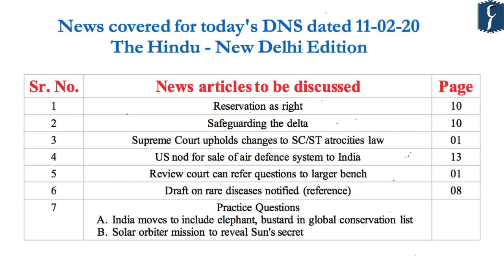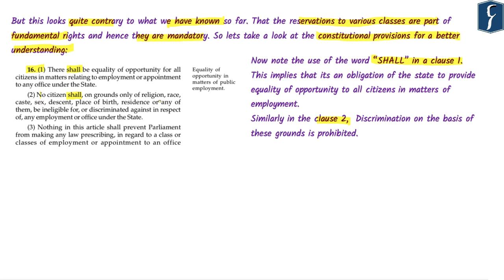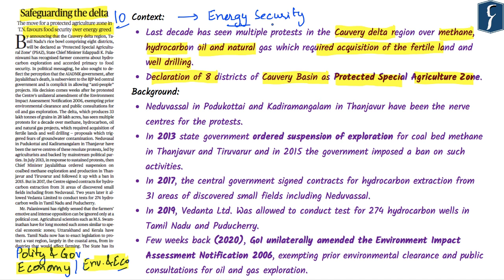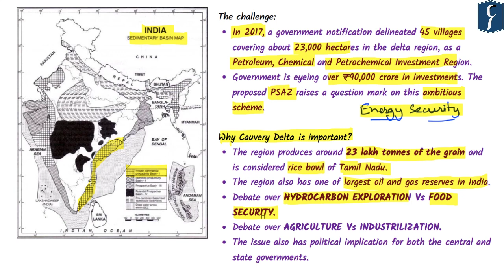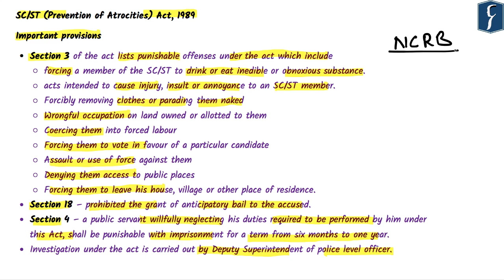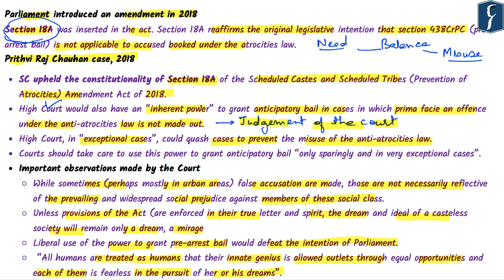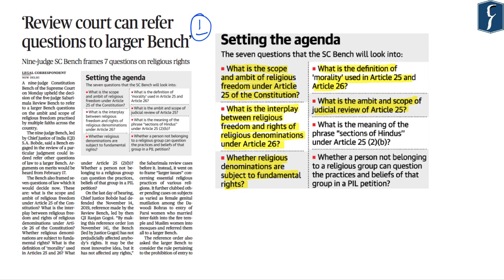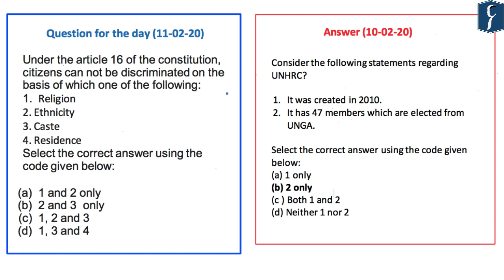Daily News Simplified 11-02-20 (The Hindu Newspaper - Current Affairs - Analysis for UPSC/IAS Exam)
Presented by: Mr. Nagendra Pratap  Rau’s IAS Study Circle

News covered today:
1. Reservation as right (Polity and Governance) (00:31)
2. Safeguarding the delta (Polity and Governance) (11:04)
3. Supreme Court upholds changes to SC/ST atrocities law (Polity and Governance) (20:15)
4. US nod for sale of air defence system to India (Science and Technology) (31:06)
5. Review court can refer questions to larger bench (Polity and Governance) (36:47)
6. Draft on rare diseases notified (reference) (Social Issues) (39:34)
7. Practice Questions (39:59)
A. India moves to include elephant, bustard in global conservation list
B. Solar orbiter mission to reveal Sun's secret

Topic Highlights of the day